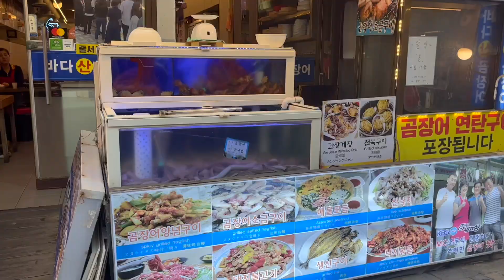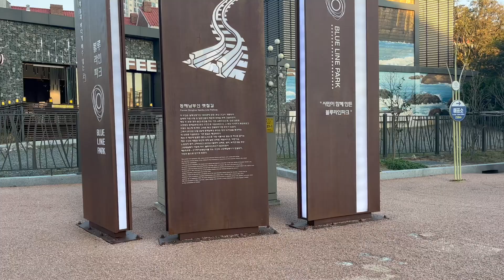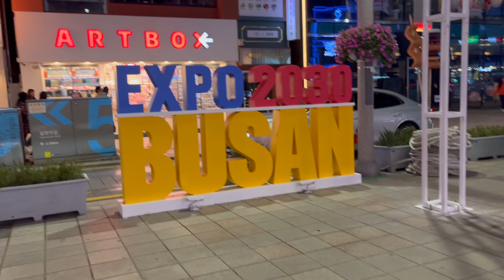JANJALAN KE HAEUNDAE BUSAN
Hi Everyone...

Stay fabulous
Theovani